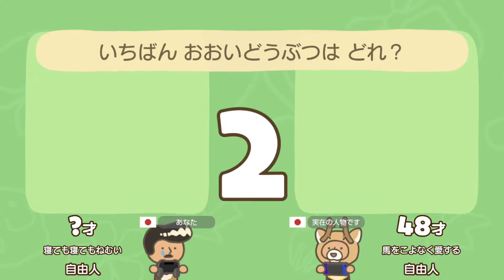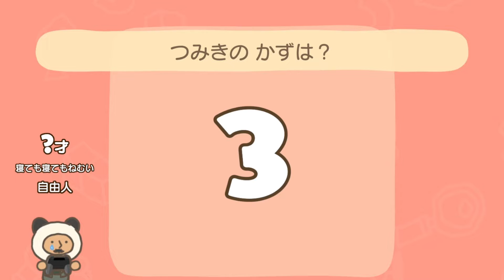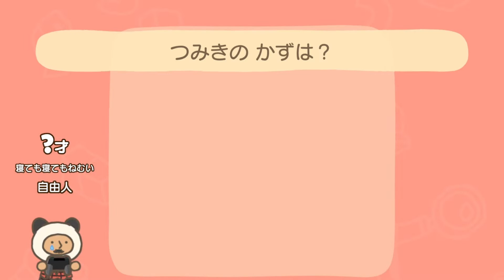【実況】さらに復習した『おもさくらべ』の実力がヤバかった やわらかあたま塾を遊ぶいも【#71】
いつもの『ゴーストバトル』、練習の成果を見せる『おもさくらべ』、おまけの『つみきかぞえ』の３本です。

◆概要◆

Nintendo Switch『やわらかあたま塾いっしょにあたまのストレッチ』を実況プレイ！
あたまをやわらかくすることを目標に遊んでいきます。

◆リンク◆

前→
次→

◆再生リスト◆